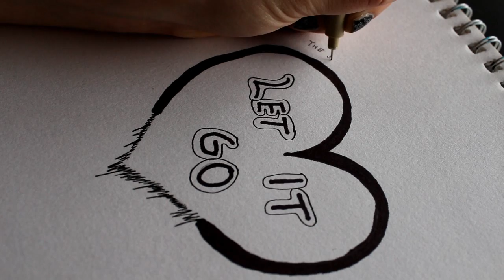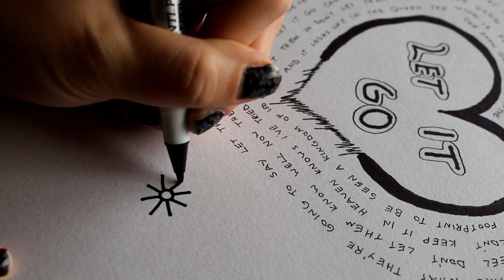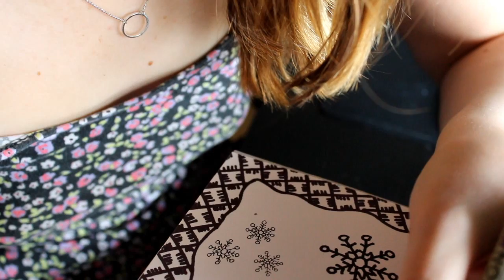Shall We Scribble? #5 + Infinitine Jewelry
My 5th "Shall We Scribble?" video with a theme of "Let it Go" (lyrics from 'Frozen'). Sometimes you just have to be brave enough to let go and let someone melt your frozen heart. (review below).

Infinitine Jewelry

I got to choose a piece of jewelry but couldn't make up my mind on which one to choose - so they let me have 2 pieces. I chose

I am a sucker for simple & elegant jewelry. These two pieces are delicate and compliment my daily outfit choises well. Infinitine has a wide selection of unique looking pieces, the shipping was fast, and the quality of the products supreme.

I fell in love with Infinitine products. And am very grateful that they contacted me - because before that, I had a difficult time finding jewelry that fit my taste exactly.